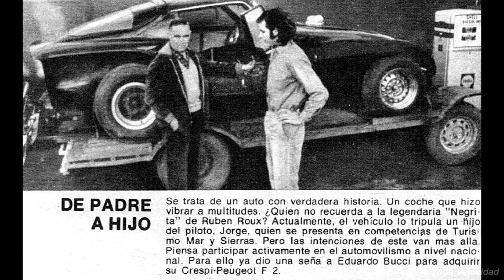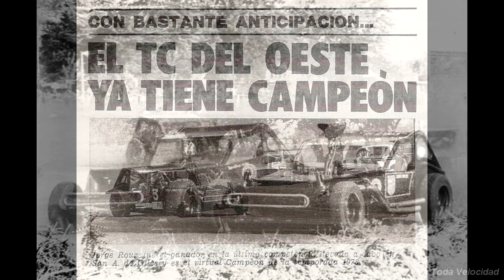RESTAURACION DODGE TC - JORGE ROUX - Parte 1.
Te presentamos la restauración que se  esta
realizando en la Ciudad de Mercedes de esta
coupe original ex Jorge Roux, junto a Hugo Rossi y
Leyendas del TC.